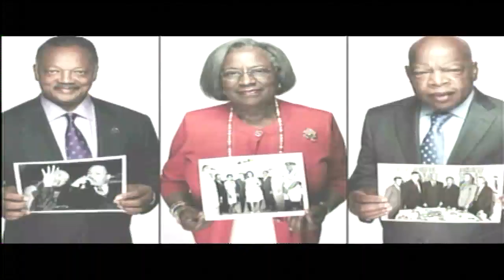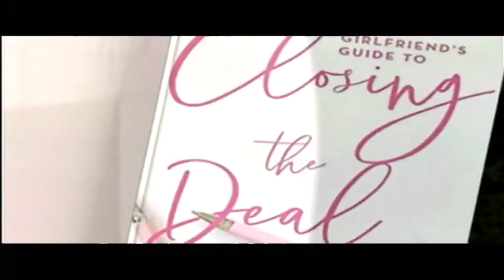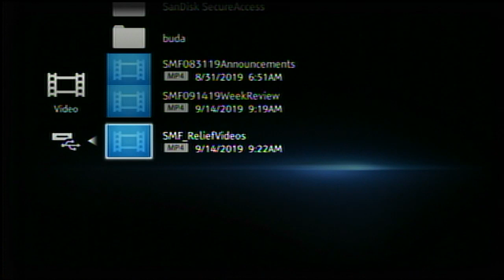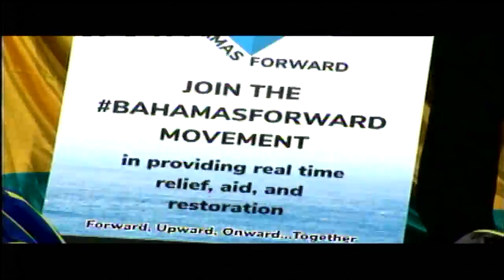Rainbow PUSH Coalition Live Stream